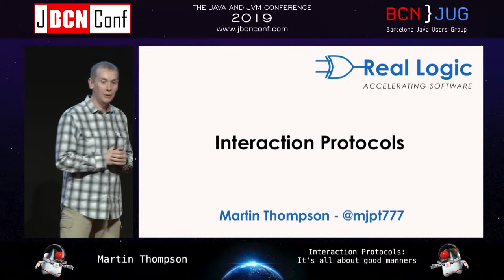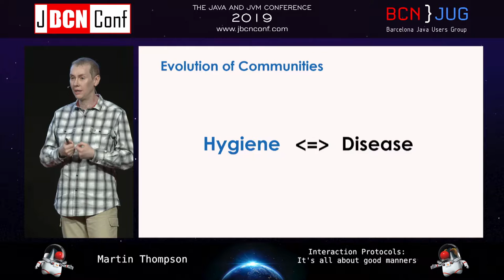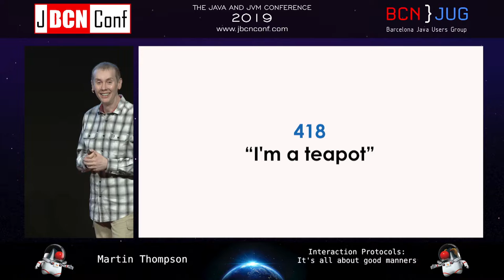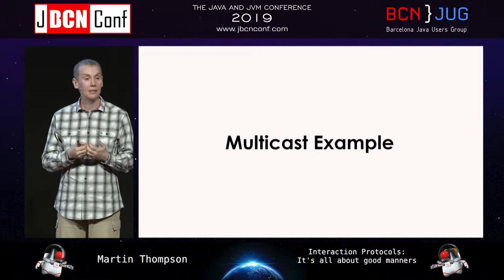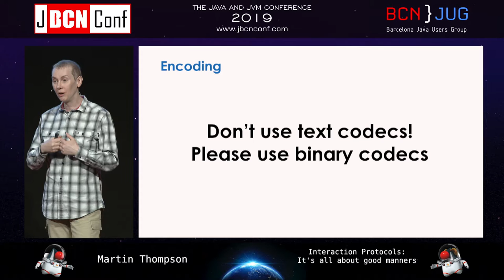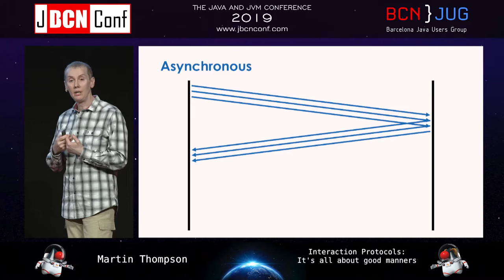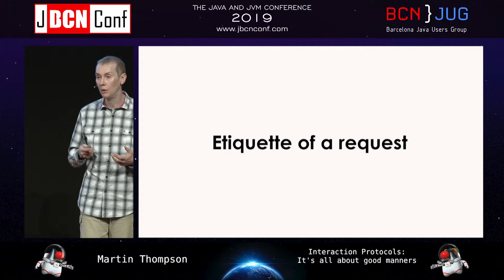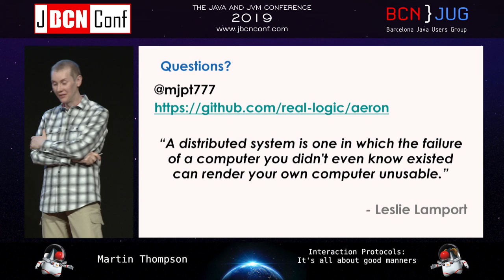Interaction Protocols: It's all about good manners by Martin Thompson at JBCNConf'19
Distributed and concurrent systems can be considered a social group that collaborate to achieve collective goals. In order to collaborate a system of rules must be applied that affords good hygiene, fault tolerance, and effective communication to coordinate, share knowledge, and provide feedback in a polite trusted manner. These rules form a number of protocols which enable the group to act as a system which is greater than the sum of the individual components. In this talk we will explore the history of protocols and their application when building distributed systems.